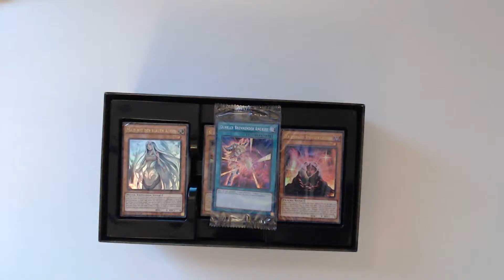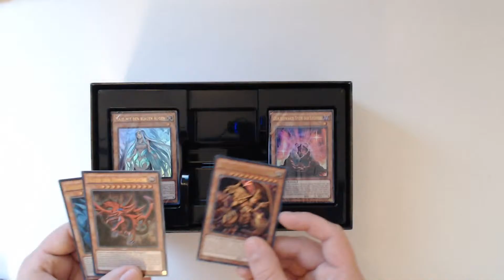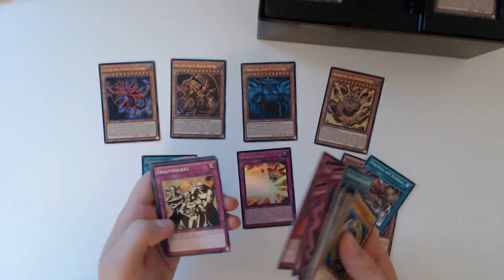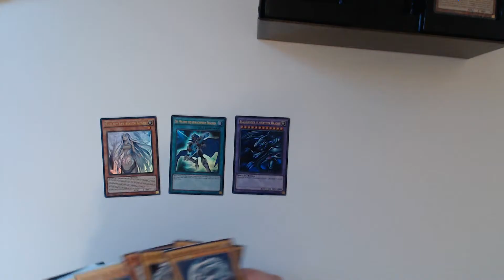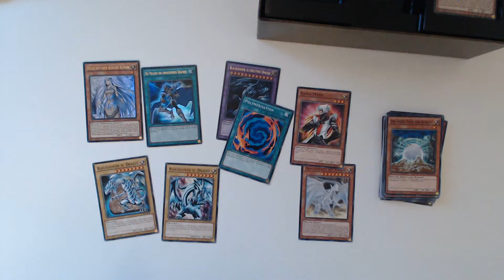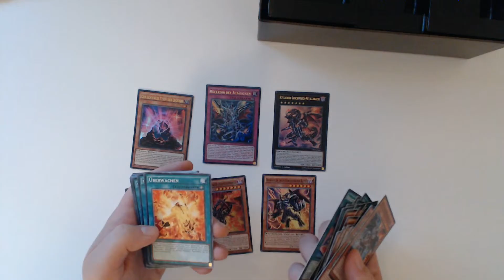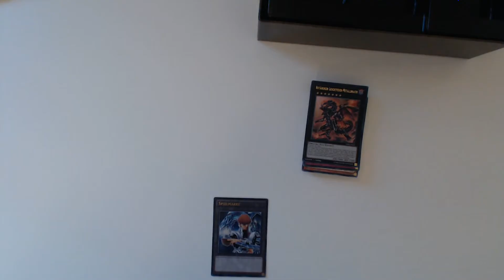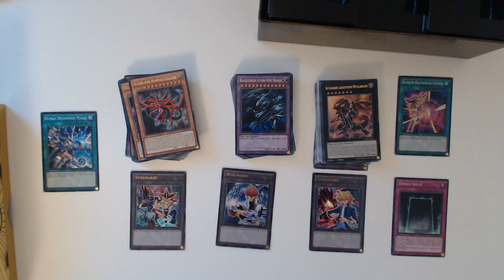Der epischste Yu-Gi-Oh! Artikel 2016! | YU-GI-OH! LEGENDARY DECKS 2 UNBOXING [Deutsch/German]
▶Das Let's Play zu Yu-Gi-Oh! Die Heiligen Karten
Kommentiert von:
«ELUNER»
deutscher Anime Let's Player